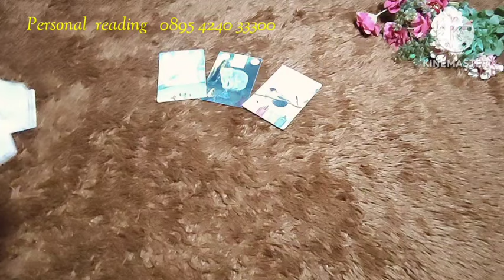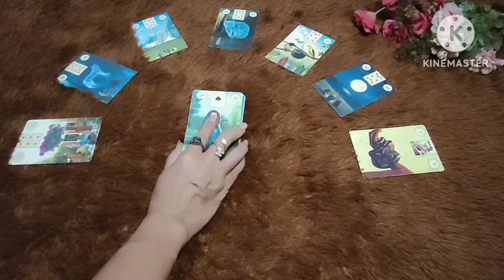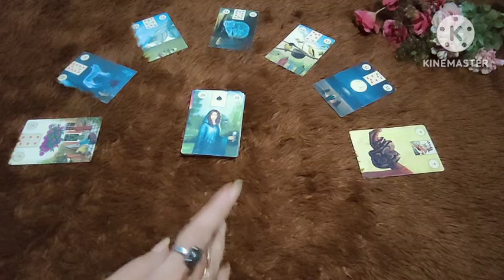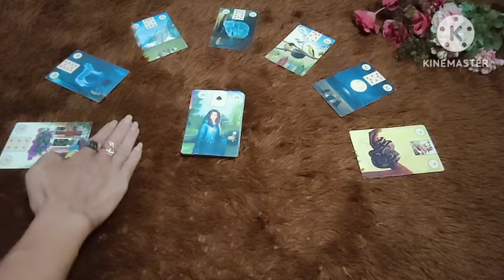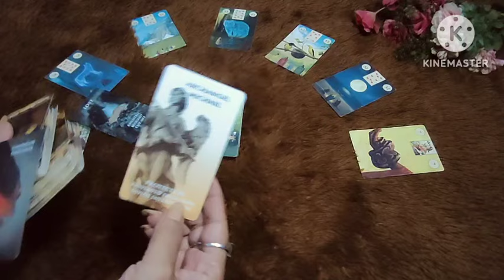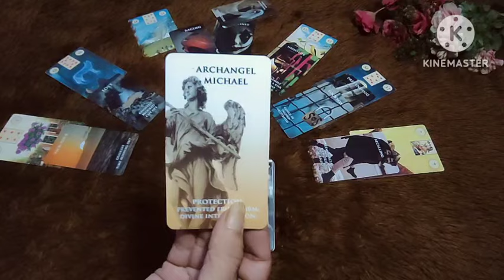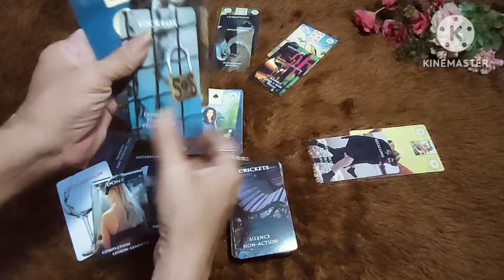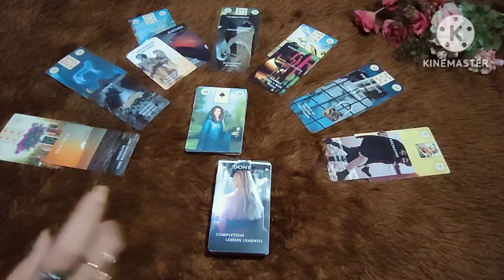VIRGO‼️Sampai pada batas..mengambil tindakan tegas,ada sosok 'spirit yang mendampingimu